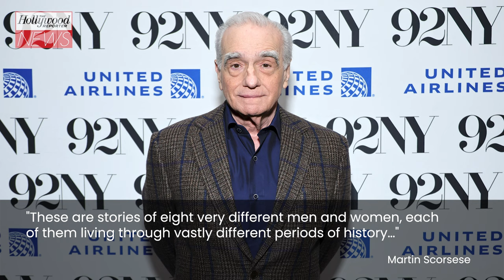Martin Scorsese to Host & Produce Docuseries for Fox News Streaming Service | THR News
Oscar-winning director Martin Scorsese is bringing his talents to Fox News Channel's streaming service, Fox Nation. The acclaimed filmmaker will host, narrate and executive produce an eight-episode docudrama called 'Martin Scorsese Presents: The Saints.' The series will debut on November 16th, 2024 and run through May 2025. Each episode will focus on a singular saint and look at, per Fox, "these extraordinary figures and their extreme acts of kindness, selflessness and sacrifice."